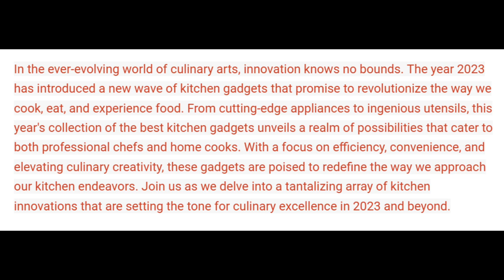Mueller hand blender, immersion blender, Product Review by amazon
The goal of a short Amazon product description is to quickly inform potential buyers about the product's key features and benefits while enticing them to learn more. Make it engaging and compelling to increase the chances of conversion.

The Mueller Austria Ultra-Stick Hand Blender is a powerful kitchen tool with a 500-watt copper motor and a durable brushed 304 stainless steel design. It offers nine-speed settings for versatile blending and comes with handy attachments, including a whisk and a milk frother. This versatile appliance simplifies various cooking tasks, from blending soups to whipping cream and frothing milk, all while being easy to use and clean. It's a reliable kitchen companion for culinary enthusiasts and home chefs.